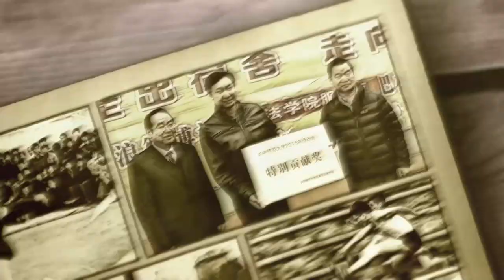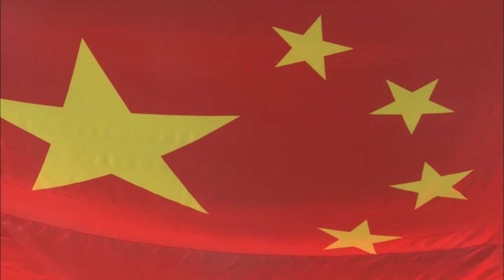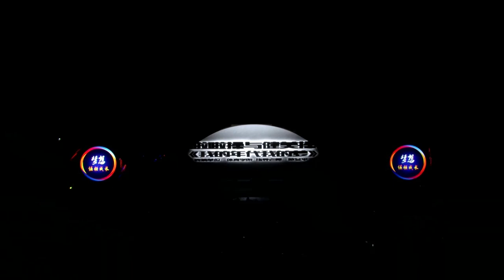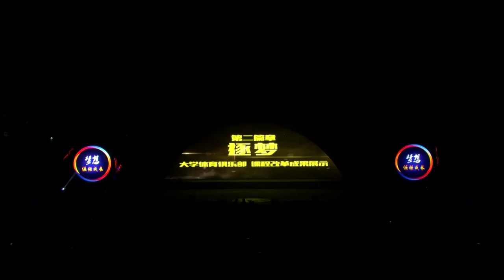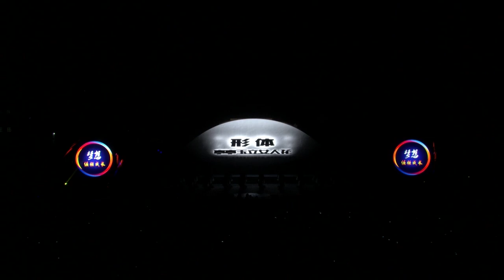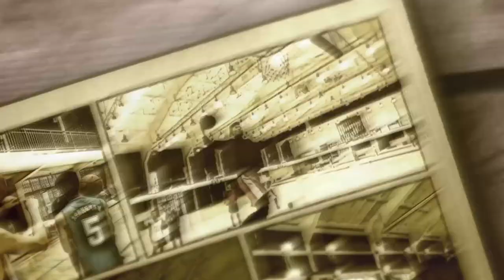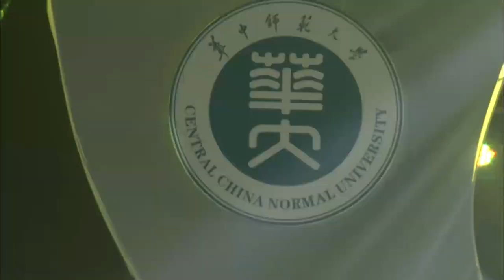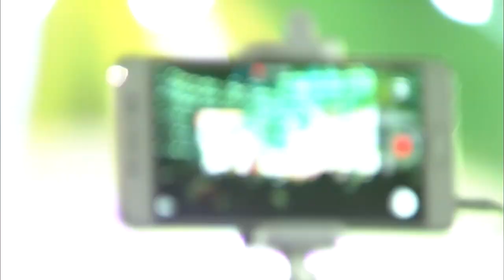The 2016 Games opening ceremony of Central China Normal University(CCNU) Center 华中师范大学2016年运动会开幕式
On the evening of November 3,21016， the opening ceremony of , CCNU 2016 Games was held at Youming Stadium.2016年11月3日晚，华中师范大学2016年运动会开幕式在佑铭体育场举办。